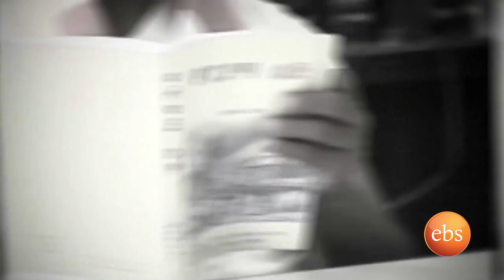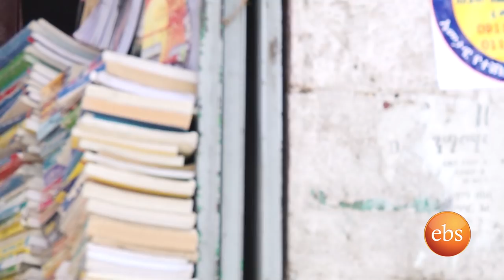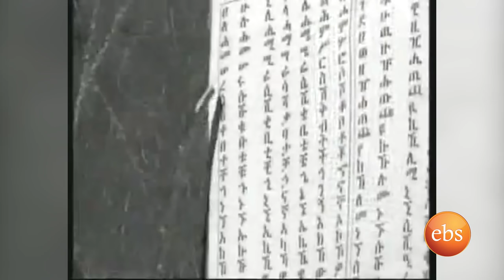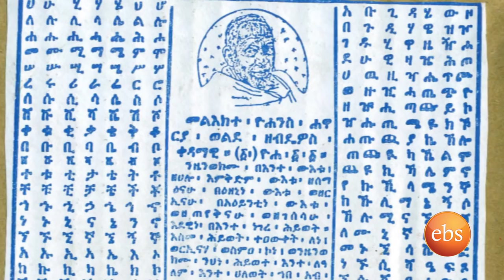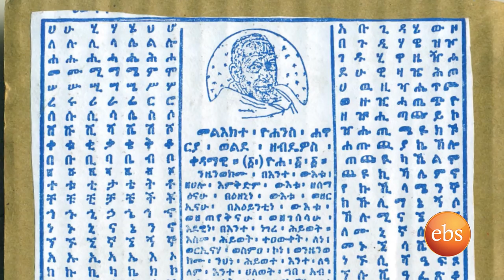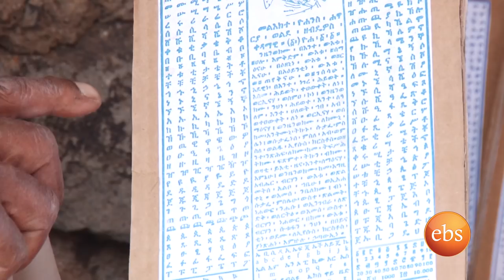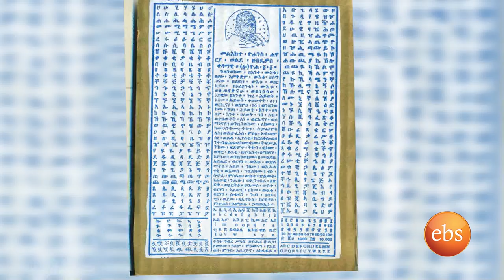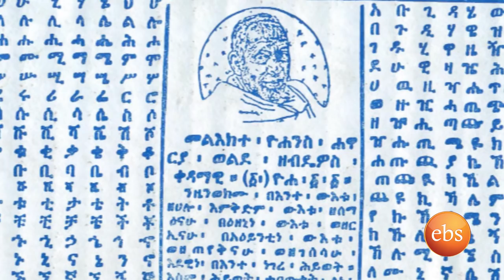Tezetachen Be Ebs Season 2 - Ep 5